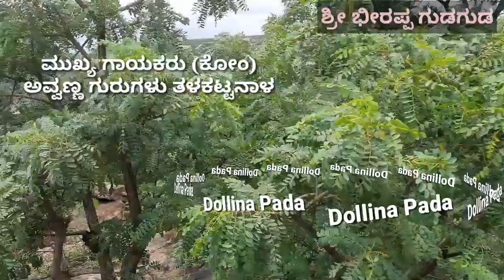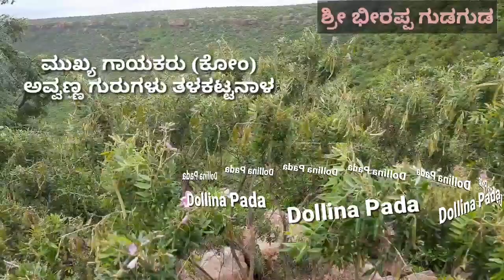ಮರ್ತೆದೊಳಗ ಹೆಣ್ಣಾಗಿ ನಾ ಹುಟ್ಟೆನ ಡೊಳ್ಳಿನ ಪದ/ Martedolaga Hennagi na. Avvanna Thalakattanal Dollina Pada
ಮರ್ತೆದೊಳಗ ಹೆಣ್ಣಾಗಿ ನಾ ಹುಟ್ಟೆನ. ಡೊಳ್ಳಿನ ಪದ

ಮುಖ್ಯ ಗಾಯಕರು ಅವ್ವಣ್ಣ ಗುರುಗಳು ತಳಕಟ್ಟನಾಳ ಹಾಗೂ ಸಂಗಡಿಗರು

ಬೆಳಗಾವಿ ಜಿಲ್ಲೆ ಗೋಕಾಕ ತಾಲೂಕಿನ ತಳಕಟ್ಟನಾಳ

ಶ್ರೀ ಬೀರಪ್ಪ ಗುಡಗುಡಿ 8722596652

video is for educational purpose only.copryright Disclaimer Under Section 107 of the copryright Act 1976, allowance is made for "fair use" for purposes such as criticim, comment, news reporting, teaching, scholarship, and research. Non-profit, educational or personal use tips the balance in favor of